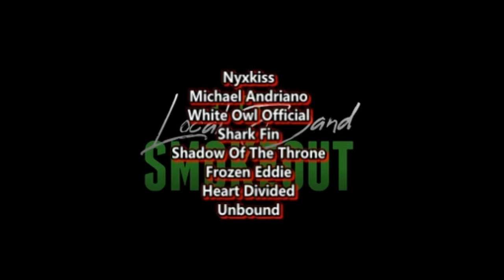Skusta Clee - Dance with You ft Yuri Dope ( Reaction / Review )